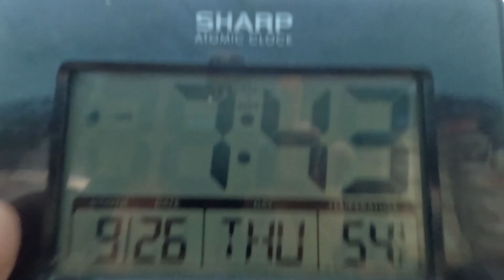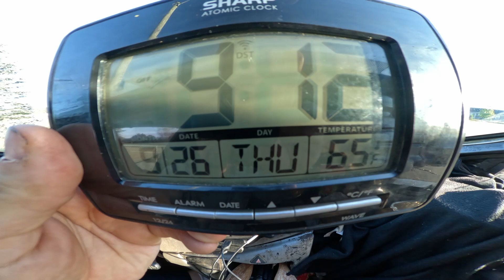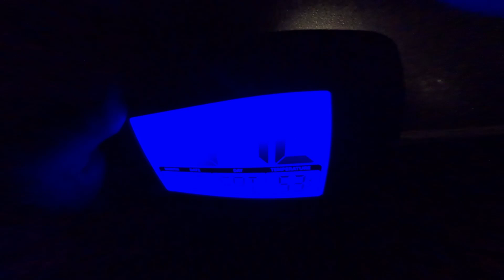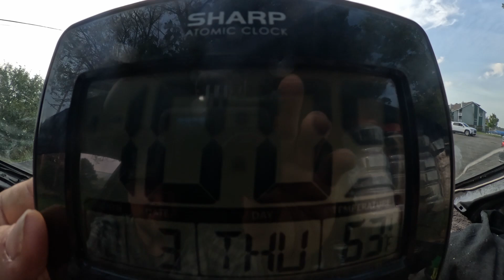Road Warrior: A Solo Journey Through the Midwest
drive 10 7 T5 Traverse City Interlochen, Cadillac, MI
 This travelogue follows a solitary traveler as they navigate the winding roads and charming towns of Michigan. From exploring Traverse City's unique attractions to seeking solace in quiet libraries, the narrator shares their experiences with a sense of wonder and independence. With a focus on personal anecdotes and observations, this narrative offers a glimpse into the beauty and challenges of solo travel.